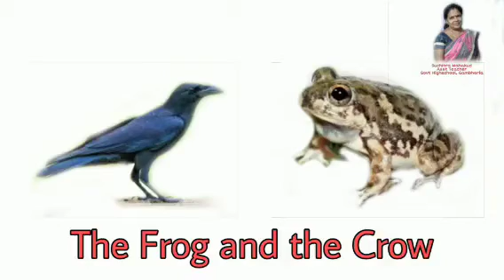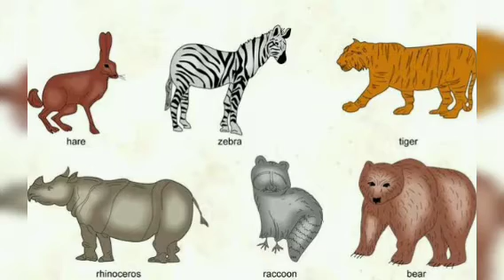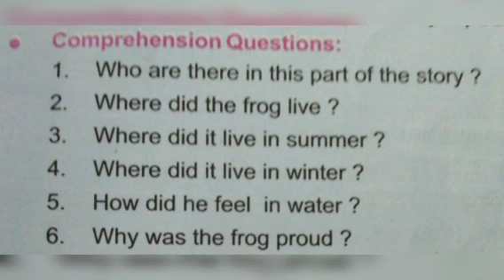The Frog and the Crow (I)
Class-V
Sub: ENGLISH
Lesson-4
Topic: The Frog and the Crow